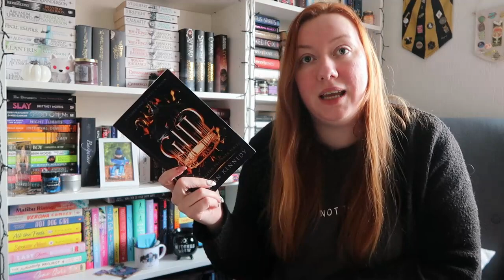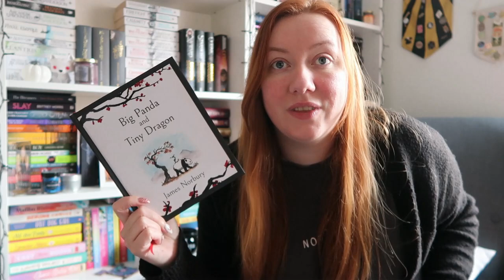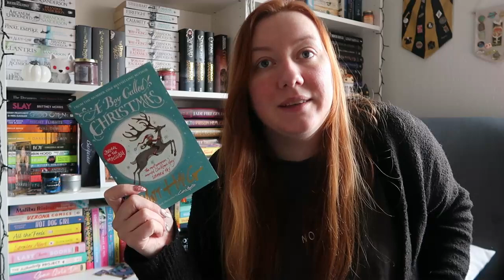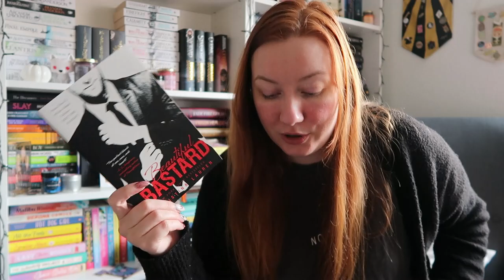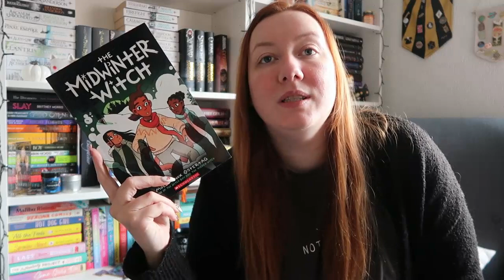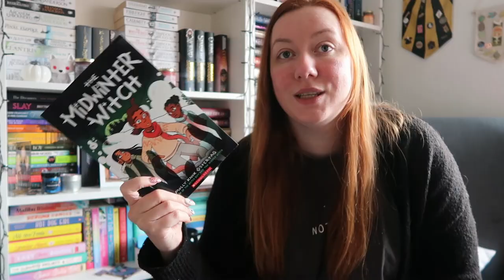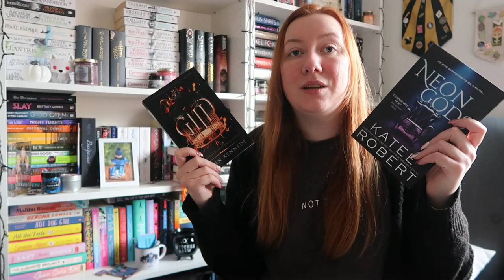DECEMBER STATS | I read 19 books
My December stats telling you all the books I read.